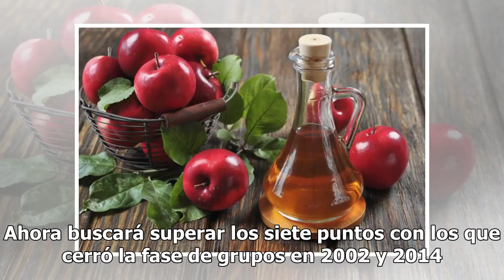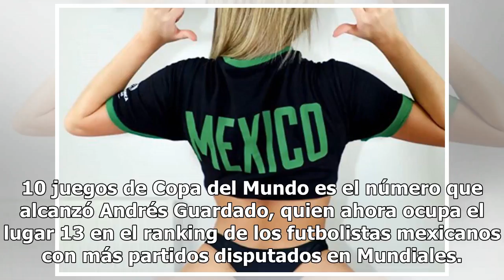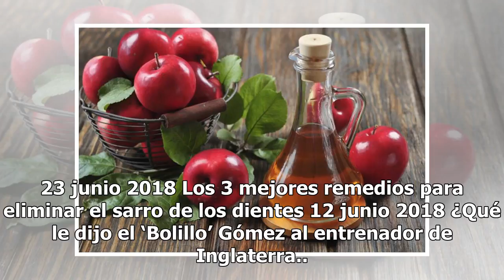Rusia 2018: Los datos curiosos que arrojó el triunfo de México sobre Corea del Sur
"Chicharito" llegó a cuatro goles en Mundiales en su cuenta personal 2 triunfos seguidos no lograba México en Copas del Mundo desde la fase de grupos del Mundial de Corea Japón 2002 en el que arrancó venciendo a Croacia (1-0) y Ecuador (2-1). 3 jugadores han marcado en tres distintos mundiales con e...